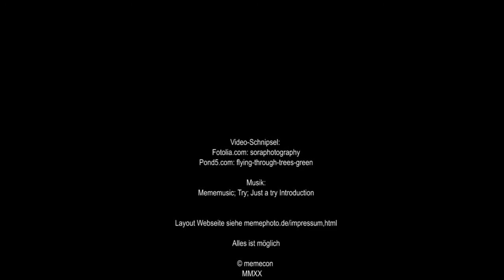Try – Just a Try 40th anniversary (Introduction)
TRY cut this non-commercial video in 2020 to celebrate the 40th anniversary.

Michael Lapp  & Amadeus Reineck